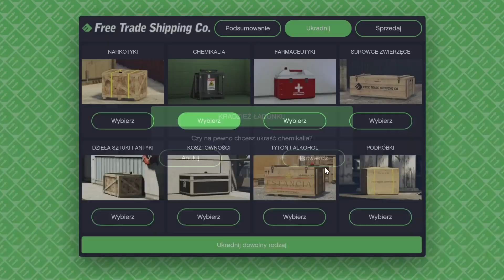Zadania dnia: Wziąć udział serii wyścigu, skorzystać miasteczka, namierzyć ładunek - GTA online9/31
✅Mój nick na PlayStation 4 - BulgarinLBD✅

📳Siema z tej strony DuWixMe Na kanale pokazuje streamy odcinki rożne gry lub akcje ciekawe możesz zostawić łapkę Gore subskrypcje z dzwonkiem o tam na dole po prawej stronie żeby być na bieżąco📳

Zadania dnia:
- Wziąć udział serii wyścigu
- Skorzystać z atrakcji wesołym miasteczku
- Namierzyć ładunek lotniczy

📀Przydatne Linki do moich SocialMedia📀

🎮Moja ekipa w GTA 5 Online (PS4)🎮